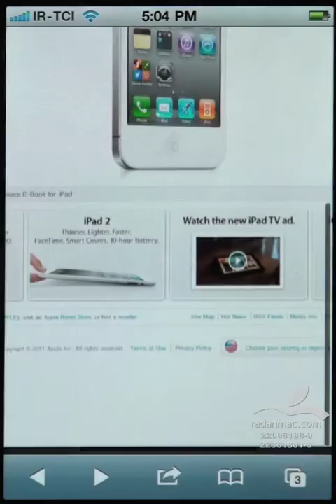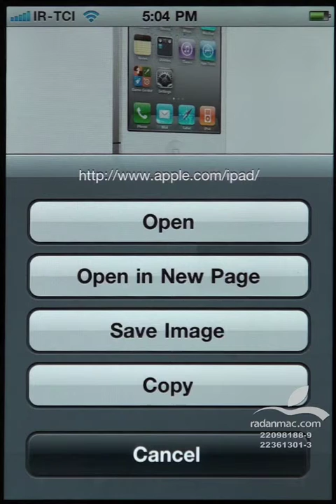28. iOS - Safari 2 - Persian